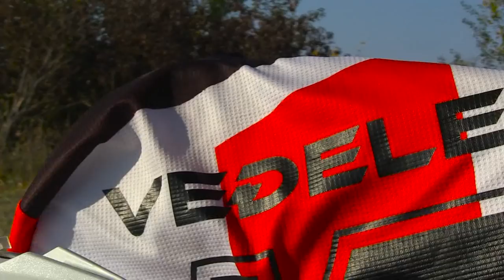MOTOCROSS - SERBIA - VEĐELEK DAVID #17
Ovo je video o mojoj vožnji na svojoj stazi u Temerinu.
Nadam se da se i vama sviđa. :)

Pozdrav,
David Veđelek #17
takmičar MX 024 TEAM-a

Íme a bemutatkozó videóm, amely a saját pályámon készült Temerinben. Remélem nektek is tetszik. :)

Üdv,
Vegyelek Dávid #17
MX 024 TEAM versenyzője

Facebook : David Veđelek  Instagram : vegyko_17